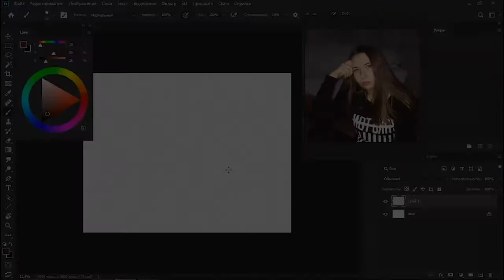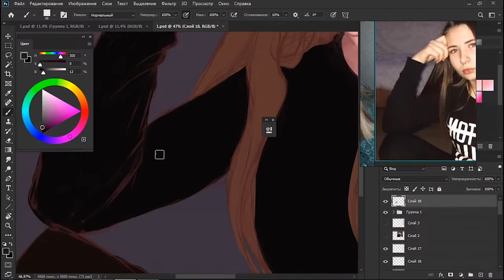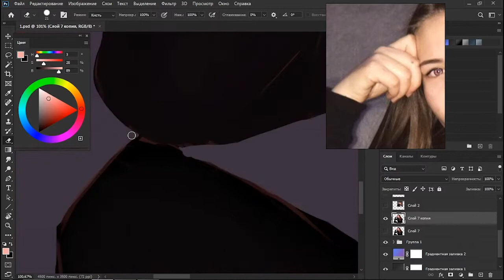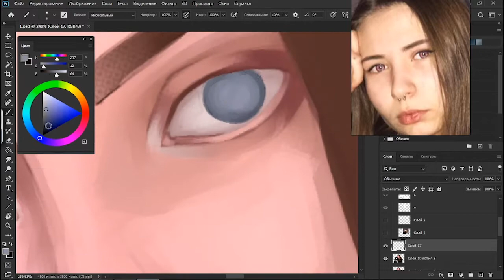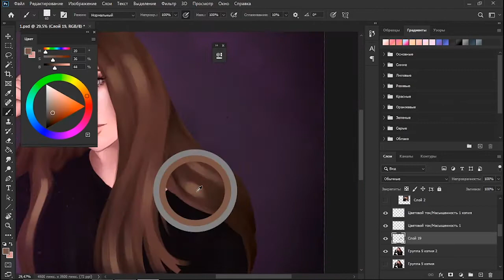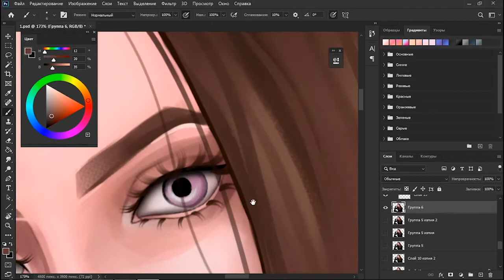Portrait #4 (speedpaint)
Instagram art: @anishko_art